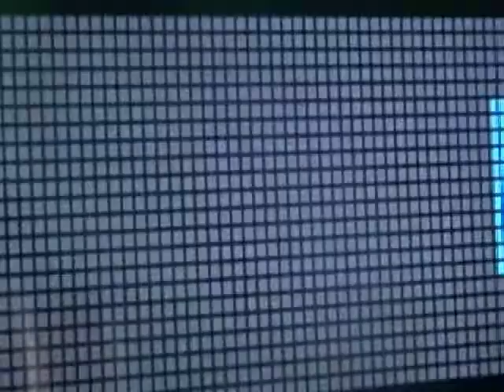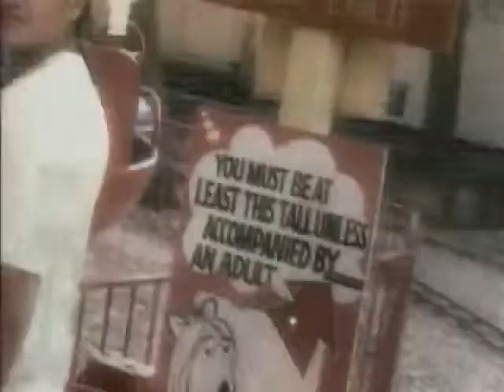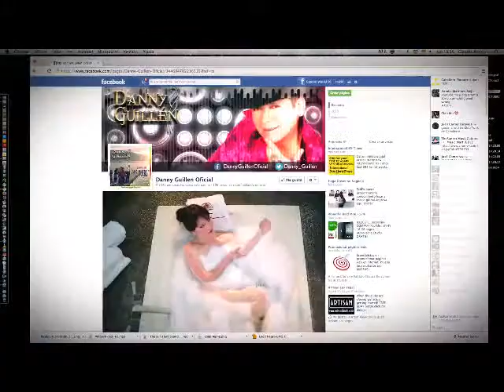Sabor Musikal 9 Atlixco TV 9 Marzo 2015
Lunes 6:00pm
“Sabor Musikal”
Canal 9 Atlixco TV
Con: “La Chiquita” Conni Leticia y “El Salvaje” Rafa Rossano

Repetición: Martes 11:00am

Programa de televisión que informa los acontecimientos más importantes del espectáculo musical, poniendo especial atención al género grupero de nuestra comunidad, así como nacional e internacional, con la finalidad de hacer saber a los televidentes lo que sucede con sus artistas y grupos favoritos; además dar a conocer sus producciones discográficas de estreno.

Con el propósito de Mantener informado al televidente de manera clara, objetiva y veraz. Así como sacar a la luz los hechos que ocurren con los intérpretes de la música regional mexicana, porque somos un equipo humano al servicio de la información donde esta se presente.